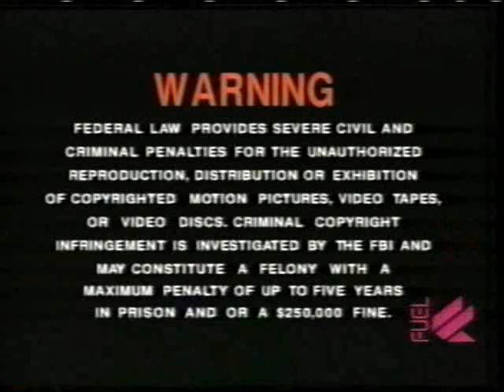hoax3 part1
old school video, agressive skating, good quality one